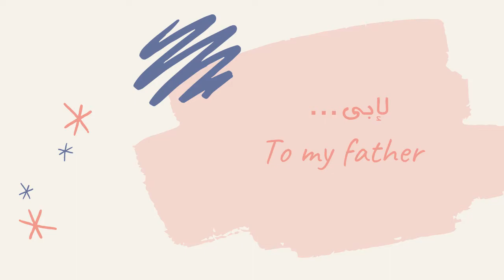The Pharaohs are back(2020)(English Subtitles)😯(270 views)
The title of this video will change every 3 minutes according to the views count come and check ;)

In this video we'll talk about 2 different topics:
1- A buzz was generated on Twitter about the aliens 😉
--What caused that buzz?
-- How did it end😯?
-- How did the Aliens feel about the whole thing🤔?
2- A very special event is talking place in Egypt soon because..Whow The Pharaohs are back!💃👯‍♂️

Introduction: (0:00)
Aliens: (0:11)
Alien's Dance1: (5:08)
Alien's Dance2: (8:08)
The Pharaohs are back: (9:34)
Outro and final remarks: (11:15)

Images/صور
Pharaoh/الفرعون

Money pag:
Background vector created by freepik

The Egyptian/Alien composer
Baligh Hamdi
بواسطة See the source at ar.wikipedia.org, وملكية عامة و